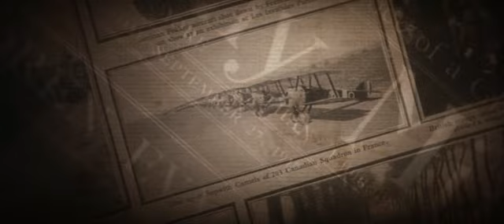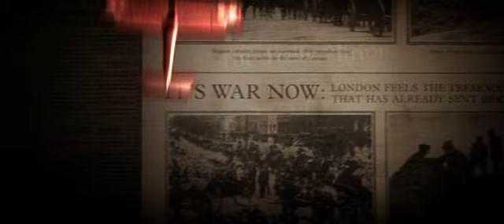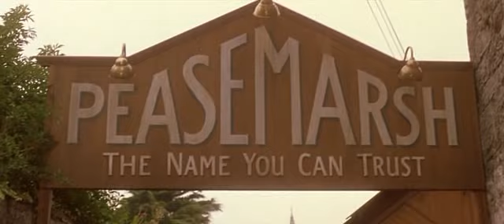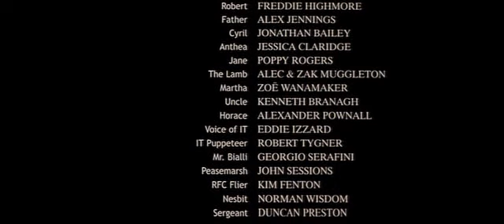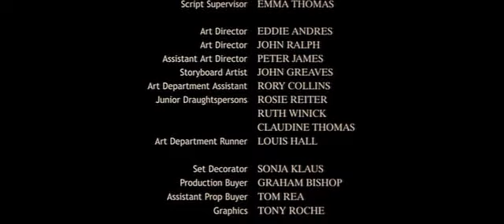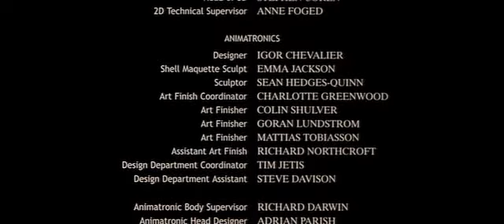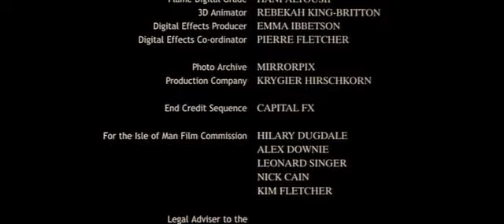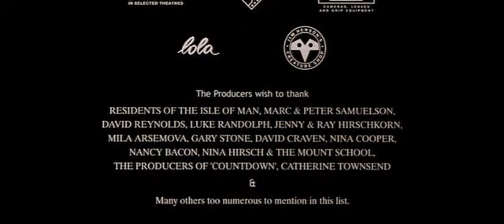Пятеро детей и волшебство (2004) / Пятеро детей и Оно / Пятеро детей и Чудище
Фильм по книге английской сказочницы Эдит Несбит.

Франция, Великобритания, США
режиссер Джон Стефенсон
сценарий Дэвид Соломонс, Эдит Несбит.